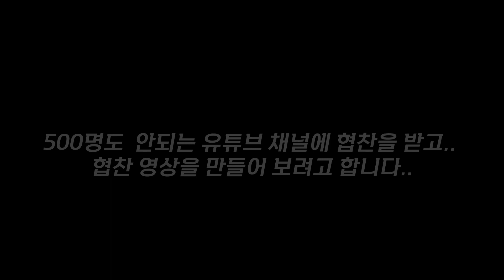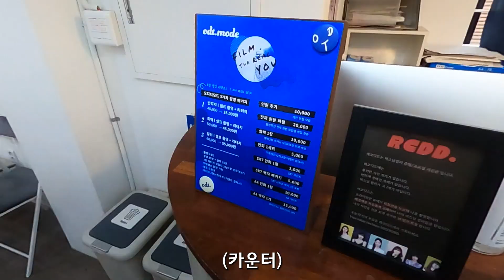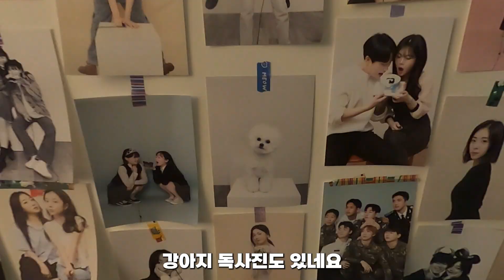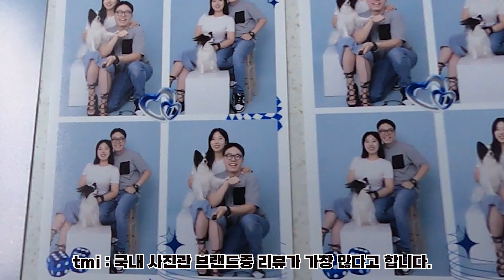셀프사진관에서 보낸 의문의 이메일 한통